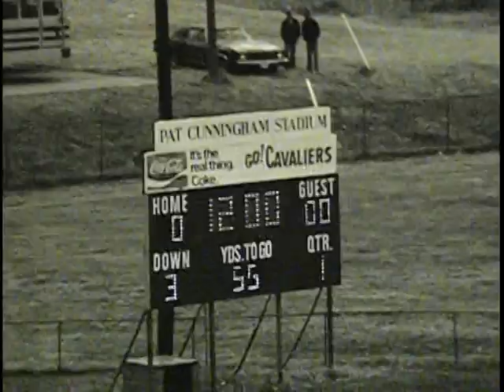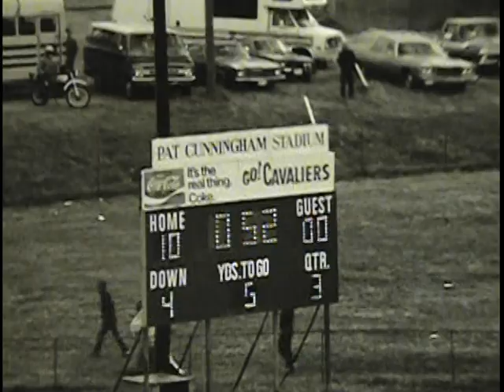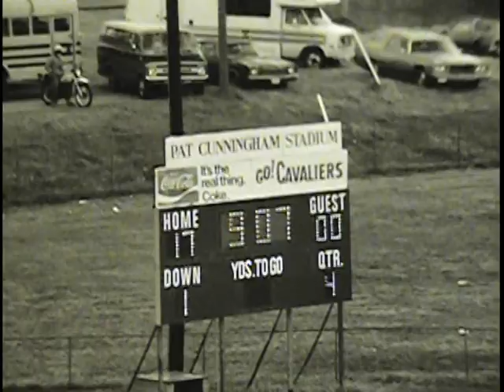1978 VA AAA State Semi-final Football: Annandale vs. George Washington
Played 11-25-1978 at WT Woodson High School, Fairfax VA.  Annandale continues its drive toward a perfect season that ends with being named National Champion by the National Sports News Service.